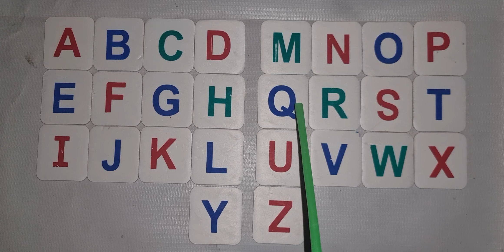ABC Alphabet Song | Baby Song | More Kids Song And Nursery Rhymes | Jazzy Abc ! Alphabet Logo Song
The ABC SONG Uploading.

A.B.C.D.E.F.G.H.I.J.K.LM.N.O.P.Q.R.S.T.U.V.W.X.Y.Z.

Alphabet Song For Toddlers | Abc Song | Abcc | Phonics Song for babies | Phonics Song 2 | Jazzy abc .

Learn the letter sounds of the English alphabet with sign languages phonics and pictures of each letter  and their sound, American sign languages. ASL  for babies and toddlers .sing alphabet phonics along with HM . learn phonics. learn English alphabet letters. for more videos

English Varnamala Phonics Song abcde abcd Jazzy alphabet Alphabet logo, Abc Song Nursery Rhymes.

Your Query.
Kids Alphabet
Alphabet For Kids
abc Song
a b c d e g
abcd varnamala
abcdefg
English Alphabet
abcd Cartoon
Alphabet songs
nursery rhymes
abcd varnamala
English alphabet
alphabet song
abcd abcd
abcd rhymes
abcd alphabet
Jazzy alphabet
Jazzy alphabet rendition
Jazzy alphabet logos
abcc
abc logos
abc logo song
ABC Alphabet Song | Baby Song | More Kids Song And Nursery Rhymes | Jazzy Abc ! Alphabet Logo Song song.
abcdefghijklmnopqrstuvwxyz.
Jazzy abc
a b c c
zellers atoz
alphabet song 2023
Jazzy alphabet rendition 2004
2023 alphabet
phonics song

Phonics Song With Two Words | Phonics Sounds a to z | Nursery Rhymes  | Alphabet Song for Toddlers |